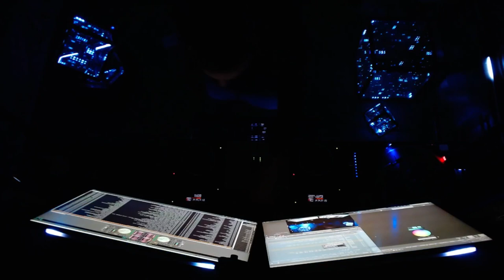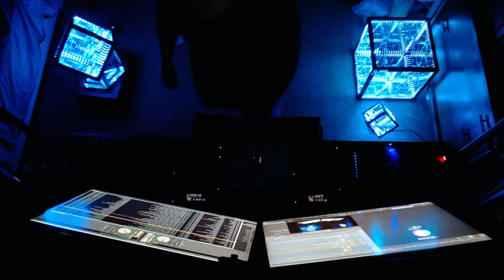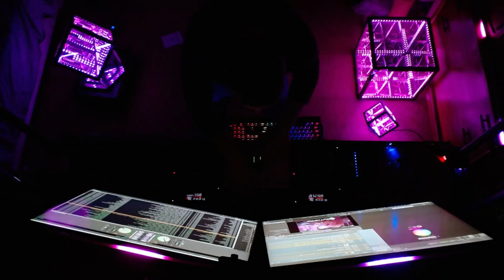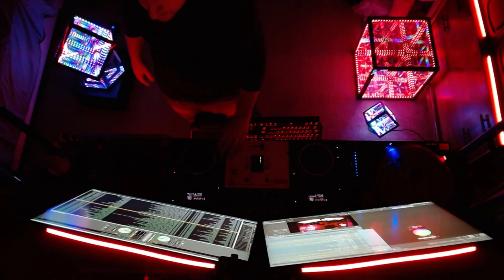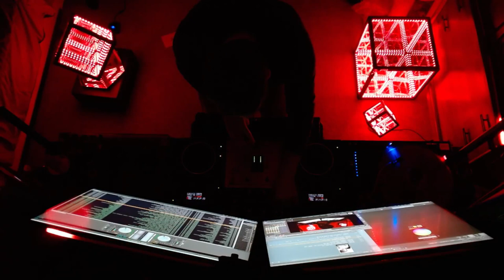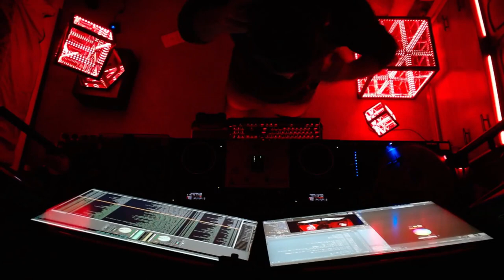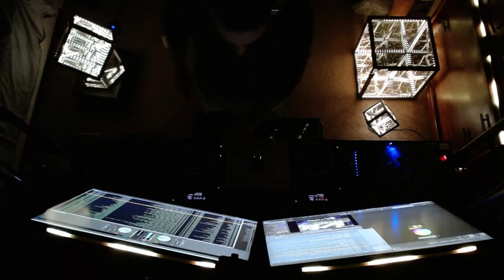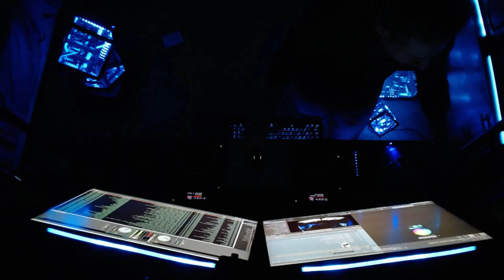DnBRadio - Divine Sessions (March 04, 2023)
every 2nd, 3rd, and 4th Saturdays 3-5PM PST.

Tracklist:

0:00 Southpaw - Radio Show Intro
0:00 Atlantic Connection - Fidget (A-Audio Remix)
0:03 Azifm - Yours
0:05 J-Kon - Decoy
0:07 Chorux - Misinformation (ft. MC Ridda)
0:10 Rumble & Spookie - Tiny (Jayline Wifey Remix)
0:12 Pruf & NuRock - The Pushman
0:13 Drumsound & Bassline Smith - Pumpt It Up
0:16 Mykool & Lateral - Fiction (ft. PAV4N)
0:17 Crissy Criss - War On Silence (Junk Mail Remix)
0:19 Prolix - Set Me Free (ft. Renny Carroll) (Pythius Remix)
0:22 Prolix - Drop Bombs (Redpill Remix)
0:24 Dirtyphonics - Scorpion (Tantrum Desire Remix)
0:26 Blaine Stranger - Tonight
0:28 Narna - Dubplate (Veak Remix)
0:30 Hugh Hardie - Face Off (ft. PAV4N)
0:33 Vasa - Who Are You ?
0:35 Sastruga - Payload
0:38 Prolix & Black Sun Empire - Savages (ft. Virus Syndicate) (Finalfix Remix)
0:39 Prolix & DC Breaks - Beat Down (Black Sun Empire)
0:42 Sitri - Ghetto Lazers
0:44 Mob Tactics - Mescaline Dream
0:46 Myselor - Soul Power
0:48 Prolix & Black Sun Empire - The Message (Enei Remix)
0:50 Taelimb & OB1 - The Intrepid
0:53 S9 - Caught Up
0:55 Polygon - Bring It Back
0:57 Krakota - Rhythm House
0:59 Laidback Luke - Could You Be The One (ft. Katy Alex) (Kove Remix)
1:01 Fred V - Freefall (ft. Hamzaa)
1:03 BCee & L-Side - Crossroad (ft. Charlotte Haining)
1:04 Metrik - Requiem
1:07 Nebasa - Let Me Go (Isaac Maya Remix)
1:09 Sub Focus - Vibration (ft. AR/CO) (One More Time)
1:10 Cyantific & Blvck Crowz - Waiting 4 U
1:12 Prolix - Slob (Mob Tactics Remix)
1:14 Fourward - Wake Up The Kids
1:17 DC Breaks - Gambino (InsideInfo Remix)
1:20 Teddy Killerz - Close My Eyes
1:21 Teddy Killerz - Panic Attack
1:24 Chorux, DJ Wolf, & Mojuba - Chasing Stars
1:25 Bob White - All I've Ever Needed
1:27 Blade - What Am I
1:30 Koven - Get Through
1:32 Keeno - Courage
1:34 Camo & Krooked - No Way Out (ft. Mira Lu Kovacs) (RageMode Remix)
1:35 Freaks & Geeks - Let Me Know (ft. Veronica Bravo)
1:38 Delta Heavy - No Gravity
1:40 Dimension - Where Do We Go (ft. Poppy Baskcomb)
1:42 Dawn Wall - Movies
1:43 Clank & Maider - In Love
1:45 Leniz & Qumulus - Her Room
1:47 Polaris & Schematic - Inner Vision (ft. Natalie Wood)
1:50 Makoto - Into The Vibe
1:51 Sub:liminal & KVR - Scenes From A Memory
1:53 Modu - Spend The Night
1:56 L-Side - Troublesome
1:59 Amoss - The Antidote
2:01 Amoss - Magnum Meal
2:02 Prolix - Lift Me Up (ft. Dee Freer) (Benny L Remix)
2:05 Burr Oak - Ring The Death Knell
2:07 REAPER & Rebel Scum - The Power
2:08 Debice - Moshpit Rampage
2:10 Shanks - Waiting
2:12 Tantrum Desire - Bass In The Place
2:14 Myselor - Inner Outer
2:16 Drumsound & Bassline Smith - Nexus